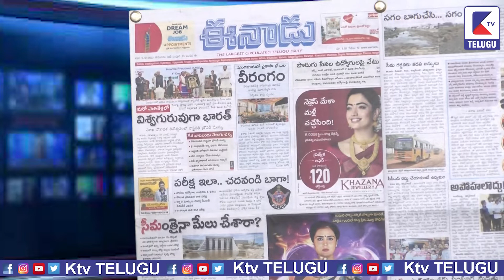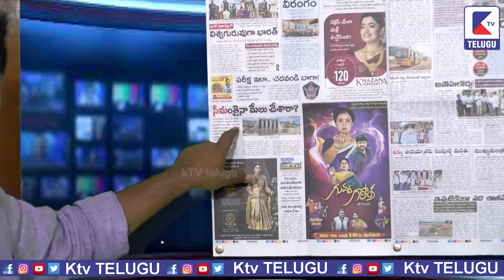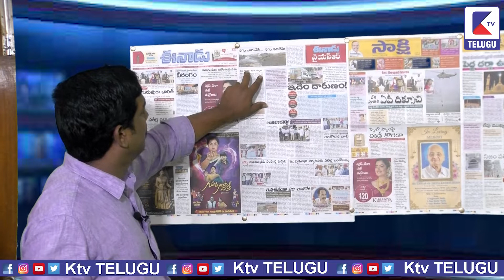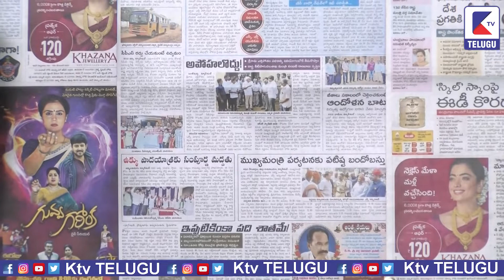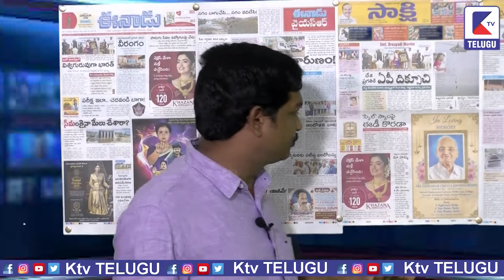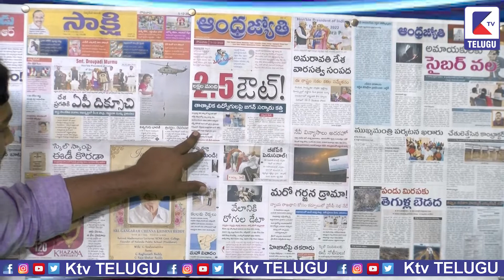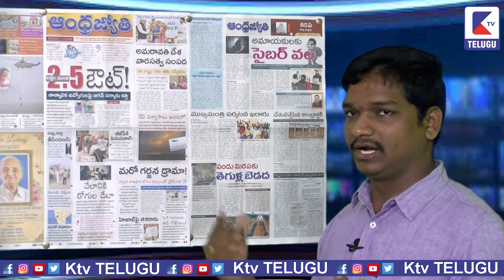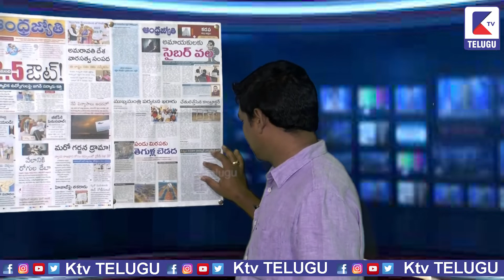NEWS ANALYSIS | Ktv TELUGU | 05/12/2022 | Sr JOURNALIST SUDHARSHAN REDDY